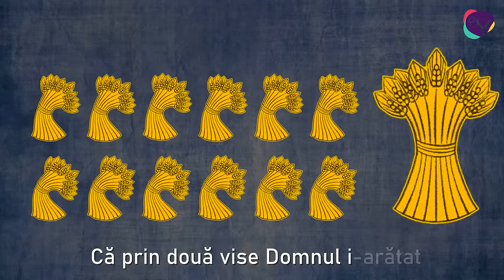Fie ce o fi (Iosif) - muzica crestina pentru copii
Acest cântec spune povestea lui Iosif din Biblie, de la visele lui Iosif, la vânzarea lui în sclavie. De la închisoare până la rolul de conducător în Egipt. O poveste despre credință, iertare, unde vedem cum Dumnezeu alege să îl pregătească și să îl folosească pe Iosif.

David și Goliat este un proiect care are ca scop promovarea mesajului Evangheliei și a principiilor biblice către copii într-un mod creativ, inovativ și modern, prin cântece creștine, desene animate și istorisiri biblice.

Versuri

Dis de dimineață Iosif s-a trezit
Și familiei sale ce le-a povestit
Că prin două vise Domnul i-arătat
Că-l va folosi ca pe un împărat

Fie ce o fi, într-o bună zi,
Domnul bun îl va ridica

Frății săi mai mari pe Iosif l-au luat
L-au vândut ca Rob in Egipt la Potifar
Cu credincioșie Iosif a lucrat
Dar a fost trădat și-n temniț-aruncat

Chiar și-n închisoare Iosif a rămas
Credincios si tare la fiecare pas
Dincolo de ziduri, Domnul Îl privea
Si prin faraon o cale-i pregatea

A venit vremea când cu mâna Sa,
Domnul slavei l-a ridicat
Înțelegând ce regele-a visat
Iosif, țara-ntreagă a salvat

Pentru că Egiptul hrană mai avea
Au venit și frații să cumpere ceva
Iosif i-a primit și nu i-a condamnat
Ci cu bunătate viața le-a salvat

Iosif a fost credincios Domnului în fiecare situație și a ales să facă binele chiar și atunci când a avut de suferit din cauza aceasta. Așa că fii curajos și alege mereu calea Domnului. La vremea potrivită El te va ridica.
Hai să cântăm asta! Împreună!
Domnul bun mă va ridica